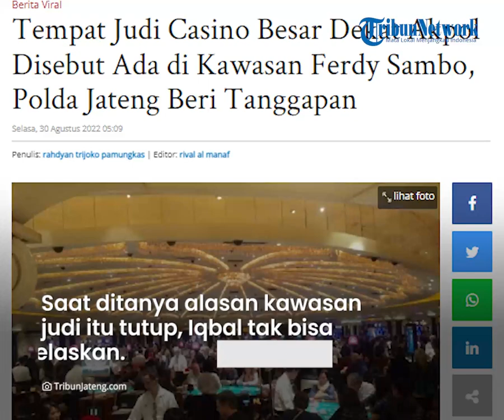Tempat Judi Casino Besar di Dekat Akpol Disebut di Bawah Ferdy Sambo, Polda Jateng Angkat Suara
TRIBUN-VIDEO.COM - Viral pernyataan yang menyebutkan lokasi judi casino besar di dekat Akademi Kepolisian (Akpol) Semarang berada di kawasan Ferdy Sambo.

Oleh karenanya polisi tak bisa menertibkan lokasi perjudian tersebut meski memiliki ratusan mesin casino.

Terkait pernyataan tersebut, Polda Jateng langsung memberikan tanggapan.